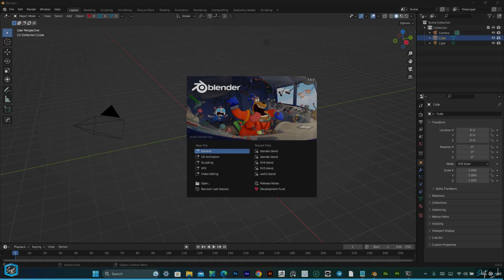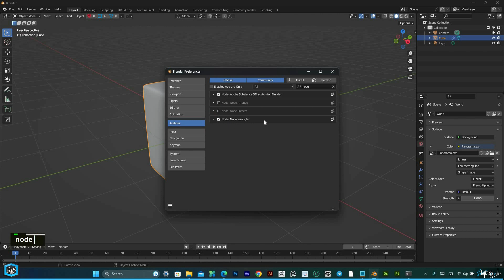How to set up PBR textures in ONE MINUTES using Node Wrangler in Blender 3.6 Cycles | shift 4 cube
"Mastering PBR Textures in Blender 3.6 Cycles | Step-by-Step Tutorial"
In this exciting video, we'll walk you through the process of setting up PBR (Physically Based Rendering) textures in Blender.